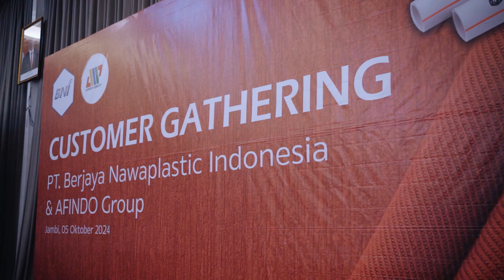Customer Gathering PT. Berjaya Nawaplastic Indonesia & AFINDO Group